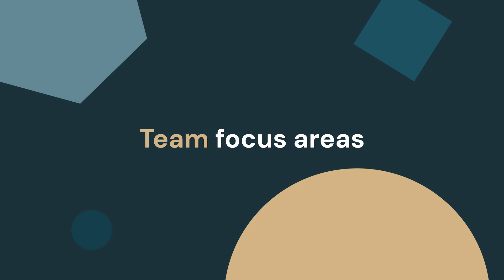Acxiom reveals its governance structure for AI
How does a trusted partner to the world’s biggest brands deliver smarter marketing and stronger data protection? Acxiom empowers Fortune 500 companies to create deeper customer engagement by building a unified, secure, and innovative data intelligence platform with Databricks at its core.

In this “Data + AI Executive Series” episode, Janet Cinfio, Chief Information Officer at Acxiom, shares how her team leverages Databricks to unify data management, analytics, and governance, enabling brands to make more strategic, data-driven decisions. With a robust cloud platform, rigorous cybersecurity, and a strong focus on architecture and governance, Acxiom ensures customer data is protected and risk is minimized at every step.

Acxiom’s three-tiered AI governance approach—spanning strategy, innovation, and risk—keeps the company at the forefront of responsible AI adoption. By fostering cross-functional collaboration and upskilling teams, Acxiom builds a data foundation rooted in ethics, transparency, and continuous validation, driving value and trust for clients in a rapidly evolving landscape.

The result: a future-ready organization that helps brands unlock the full potential of data and AI, while safeguarding privacy and building customer trust.